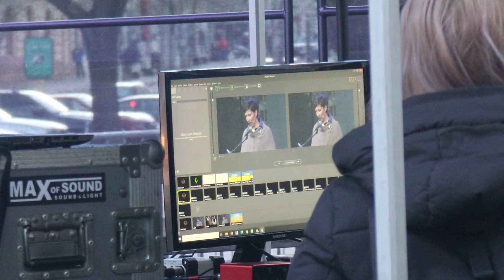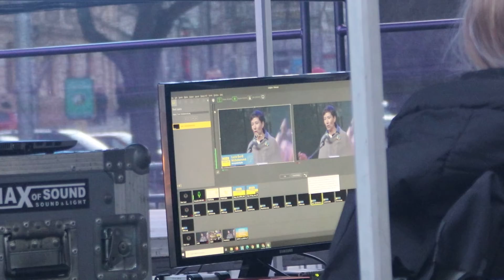protes na pomoc ukrajine za mier - jaro slavik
jaro slavik